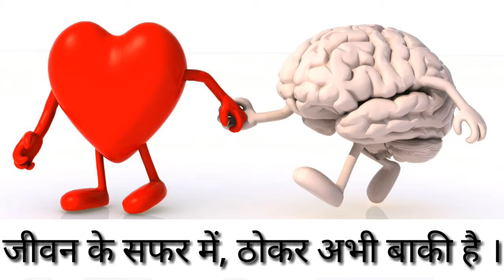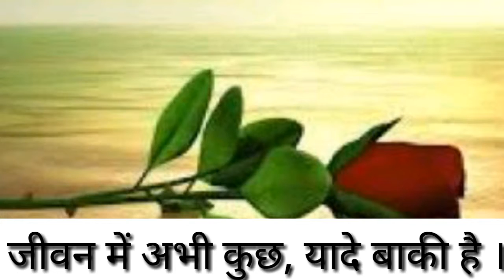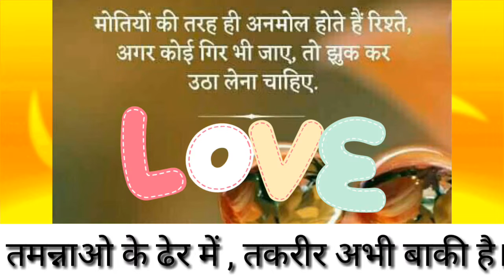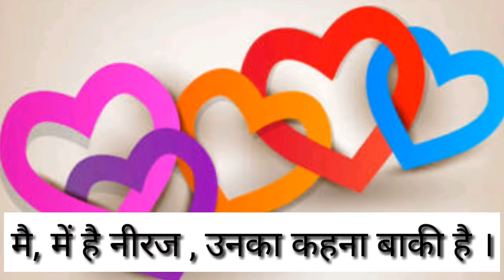जीवन का एक पहलू अभी बाकी है। ( ❤ से) VOICE and WRITTEN BY NEERAJ SINGH SIHMAR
19 January 2018
18 January 2018
जीवन का एक पहलू अभी बाकी है। VOICE and WRITTEN BY NEERAJ SINGH SIHMAR

video url

at 10.21 am to at 11.03 am
18 January 2018

जीवन का एक पहलू अभी बाकी है ।
सांस अभी बाकी है, आश अभी बाकी है ।।

जीवन के सफर में ,ठोकर अभी बाकी है ।
तुमसे मिलना भी बाकी है, तुमसे बिछड़ना भी बाकी है ।।

जीवन में अभी कुछ यांदे बाकी है।
तुम्हारा सच बाकी है,  मेरा झूठ बाकी है ।।

तमन्नाओ के ढेर में,तकरीर बाकी है ।
तुम्हारा मुझपर एहसान बाकी है, मुझपर कर्ज अभी बाकी है ।।

तकदीर के खेल मे, अंजाम अभी बाकी है ।
तुम्हारी जीत बाकी है, मेरी हार बाकी है ।।

मै,में है नीरज, उनका कहना बाकी है ।
मेरा दर्द भी बाकी है, मेरी तडप भी बाकी है ।

jivan ka ek pahlu abi baki hai.
saans abi baki hai , aas abi baki hai ..

jivan ke safr me ,thokr abi baki hai .
tumse milna b baki hai, tumse bichdna b baki hai ..

jivan me abi kuch yande baki hai.
tumhara such baki hai ,mera. jhuth baki hai

tamnaoo ke dher me , takrir baki hai
tumhara mujpr ehashan baki hai, mujpr krj abi baki hai .

takdir ke khel me ,anjaam abi baki hai
tumhari jeet baki hai, meri haar baki hai..
mai me hai neeraj,unka kahna baki hai
mera dard b baki hai ,meri tadap b baki hai ..

written by Neeraj singh sihmar

blessing channel
neeraj singh
neeraj sihmar